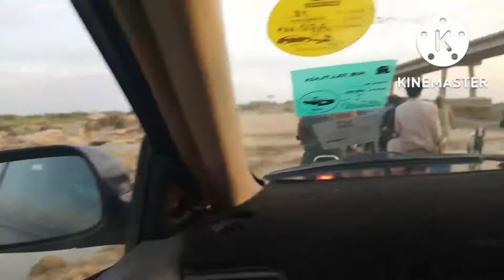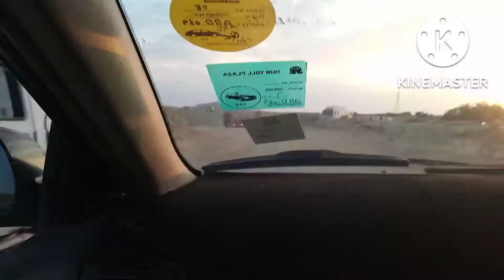Hub Chowki Bridge cause way Resume حب چوکی پل کا عارضی راستہ بحال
Hub Chowki Bridge Causeway Reopened Hub Chowki Bridge collapsed a few months ago due to heavy rains so only an alternative route was available which was usually jammed due to heavy traffic from Karachi to Balochistan.  So there is good news for those who regularly travel from Karachi.  Hub Chowki either for job or travel to Quetta now this is another temporary route ready but it is dangerous so be careful while crossing hub bridge ‎@PAKISTAN TRAVELING PASSION @pakistantravelingpassion

حب چوکی پل کاز وے دوبارہ شروع کر دیا گیا حب چوکی پل شدید بارش کی وجہ سے چند ماہ قبل گر گیا اس لیے صرف ایک متبادل  روٹ دستیاب تھا جو کہ عام طور پر جام رہتا تھا بھاری ٹریفک کی وجہ سے کراچی سے بلوچستان جاتے ہیں اس لیے ان لوگوں کے لیے خوشخبری ہے جو کراچی سے باقاعدہ سفر کرتے ہیں۔  حب چوکی یا تو نوکری کے لیے یا کوئٹہ کا سفر اب یہ ایک اور وقتی طور پر راستہ تیار ہے لیکن یہ خطرناک ہے لہٰذا حب پل کو عبور کرتے وقت خیال رکھیں ‎@PAKISTAN TRAVELING PASSION

أعيد فتح جسر Hub Chowki Bridge ، انهار جسر Hub Chowki منذ بضعة أشهر بسبب الأمطار الغزيرة ، لذلك لم يكن هناك سوى طريق بديل كان عادة مزدحمًا بسبب حركة المرور الكثيفة من كراتشي إلى بلوشستان. لذلك هناك أخبار جيدة لأولئك الذين يسافرون بانتظام من كراتشي.  Hub Chowki إما للعمل أو السفر إلى كويتا الآن هذا طريق مؤقت آخر جاهز ولكنه خطير لذا كن حذرًا أثناء عبور جسر المحورPAKISTAN TRAVELING PASSION
हब चौकी ब्रिज का कारण रास्ता फिर से शुरू हुआ हब चौकी ब्रिज भारी बारिश के कारण कुछ महीने नीचे गिर गया, इसलिए केवल एक ही नैट मार्ग उपलब्ध था जो आमतौर पर कराची से बलूचिस्तान के लिए भारी यातायात के कारण जेम्स था, इसलिए यह उन लोगों के लिए अच्छी खबर है जो नियमित रूप से कराची की यात्रा करते हैं।  हब चौकी या तो नौकरी के लिए या क्वेटा की यात्रा के लिए अब यह एक और अस्थायी कारण रास्ता तैयार है लेकिन यह खतरनाक है इसलिए जब आप हब दुल्हन को पार करते हैं तो ध्यान रखें @पाकिस्तान यात्रा जुनून